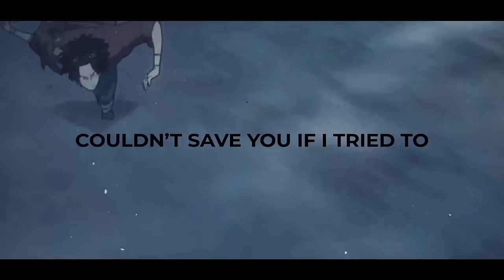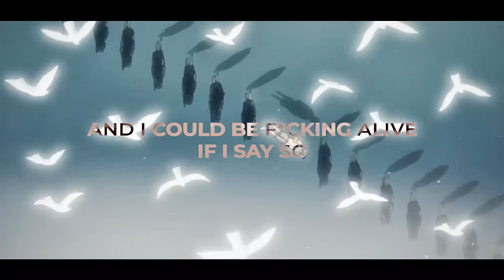MUGEN SONG - In You I Find My Home | Tyler Clark and Sinewave Fox - Anime Music Video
Today, we are sharing a video about MUGEN SONG - In You I Find My Home | Tyler Clark and Sinewave Fox. This song was written when both myself and Sinewave Fox were in a low spot in our lives, we came together and made something I'm insanely proud of and hope everyone enjoys it!
Thank you so much for all of the support as always, it means the WORLD!

Music / Production: Tyler Clark
Vocals / Lyrics: Sinewave Fox
Mixing / Mastering: Tyler Clark
Video / Graphics: Fishpai
Thumbnail: ShoutoTdrk